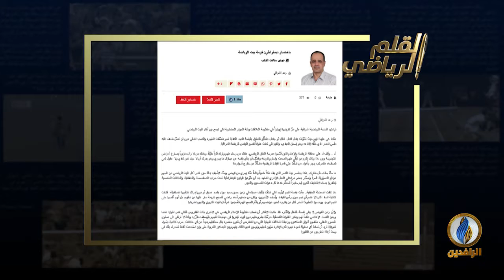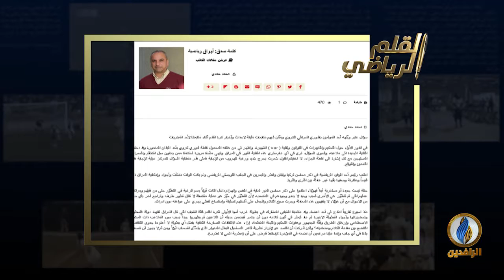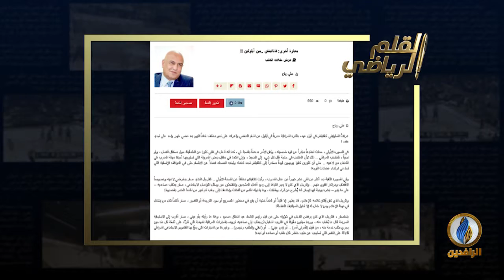صدى_الرياضة | القلم الرياضي